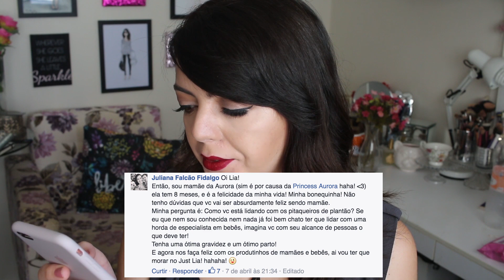Gatos e o bebê, babá, gente chata - GRAVIDEZ - Lia Responde | Lia Camargo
No vídeo de hoje eu respondo as perguntas mais curtidas enviadas pelas leitoras do Just Lia, no tema Gravidez.

AS PERGUNTAS ENVIADAS
1. Daniella Veloso
Lia, quais foram as perguntas mais absurdas que ja te fizeram sobre a gravidez? Bjinho! Vc ta mais linda ainda gravida!!!

2. Rosane Keslley
Vc terá babá ou alguém para te auxiliar a cuidar do bebê e das tarefas da casa, mais seus trabalhos blogs, YouTube, por q ser mãe é maravilhoso porém corrido!!!

3. Raissa de Faria
Quero saber quando o baby for maiorzinho quem vai sofrer mais pra dividir os brinquedos toys Lia! Haha você ou o Dani?

4. Talita Leite
Lia você tá linda grávida, é uma emoção te acompanhar há quase 10 anos e ver cada fase sua assim, parece que somos da família rsrs. Gostaria de saber qual a opinião da sua médica quanto ao parto natural, ela fala abertamente com você? Você já procurou saber sobre a quantidade de PN x Cesárea que ela faz? A Lu Ferreira fez isso e se surpreendeu com a primeira médica que ela procurou! Um beijão, saúde a você e ao baby!

5. Mariana Tavares
lia vocês estão preparando os felinos pra chegada do bebê? não preparei o meu e qdo meu bebê nasceu ele ficou deprimido por um tempo. o que voces estão fazendo nesse sentido?

6. Ellen Lapa
Lia, eu não assisti o tour da sua casa e não faço noção sobre quantidades de quartos e espaço, mas gostaria de saber qual quarto será transformado no quarto do bebe.
E gostaria de saber também tudo sobre quais serão os cuidados com os gatinhos quando o bebe chegar, pois tenho dois filhotinhos felinos e sempre é uma preocupação para adaptar bem! Emoticon smile Amo ver seus filhos no snap!

7. Erica V. S. Escobar
Vc ja aprendeu algo especial sobre adaptar os gatos ao bebê? Tbm tenho gatos e não achei muita info sobre isso no net e um dos meus gatos tem perfil ciumento…

8. Emanuelle Araújo
Lia, você pensa em fazer algum curso de gestante? Desses que e educam futuras mães para lidarem com o recém-nascido. Como vocês são pais de primeira viagem acho que informação nunca é demais.

9. Tayenne Esteves
Você deixará a vida do bebê mais no reservado ou ele vai ser tipo um “instababy”?

10. Juliana Falcão Fidalgo
Oi Lia!
Então, sou mamãe da Aurora (sim é por causa da Princess Aurora haha! ) ela tem 8 meses, e é a felicidade da minha vida! Minha bonequinha! Não tenho dúvidas que vc vai ser absurdamente feliz sendo mamãe.  Minha pergunta é: Como vc está lidando com os pitaqueiros de plantão? Se eu que nem sou conhecida nem nada já foi bem chato ter que lidar com uma horda de especialista em bebês, imagina vc com seu alcance de pessoas o que deve ter!
Tenha uma ótima gravidez e um ótimo parto!
E agora nos faça feliz com os produtinhos de mamães e bebês, ai vou ter que morar no Just Lia! hahaha!

ESTOU USANDO
• Colete e colar Forever 21
• Batom líquido Dance With Me - MAC

ME SEGUE!